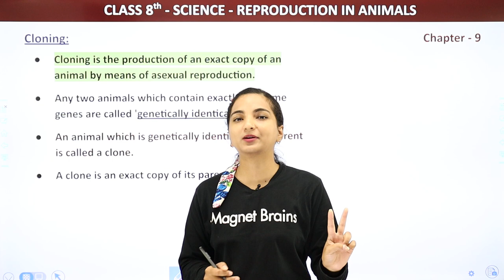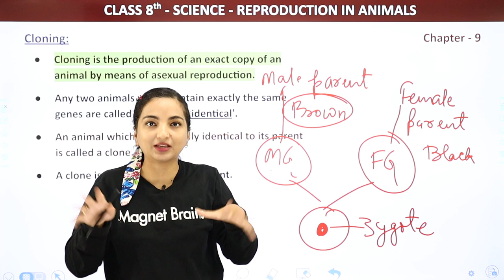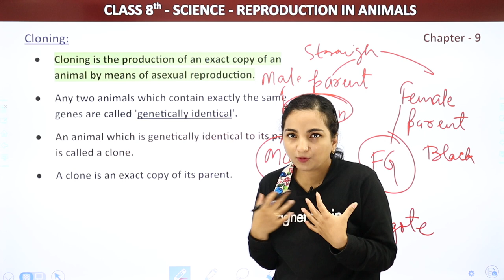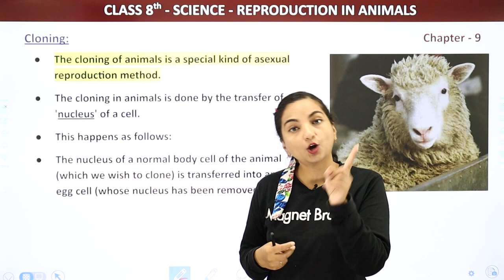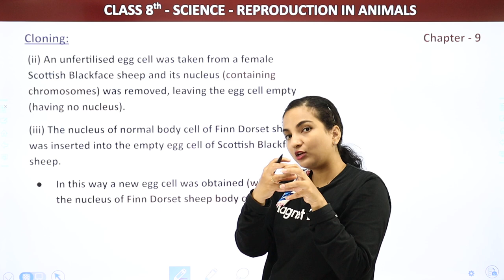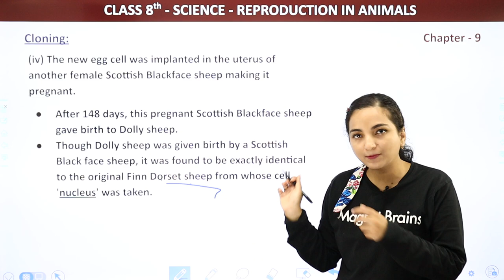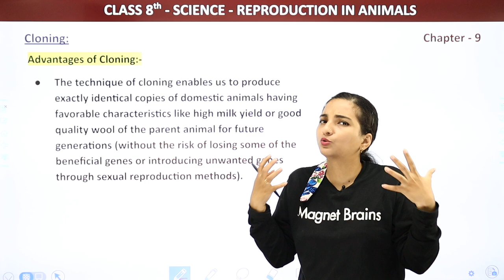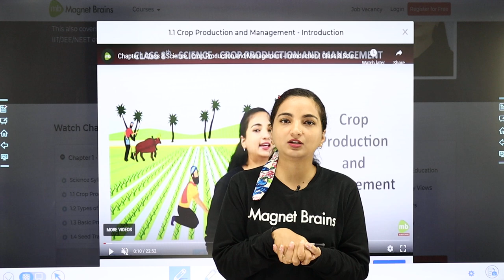Class 8 Science Chapter 9 | Cloning - Reproduction in Animals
✔️ Class: 8
✔️ Subject: Science
✔️ Chapter:  Reproduction In Animals
✔️ Topic Name: Cloning
✔️ Topics Covered in This Video: Explanation of Cloning